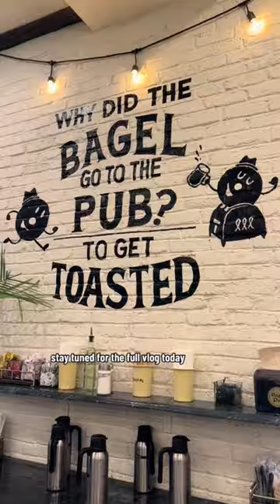Can we make “bring your dog to work day” a thing??